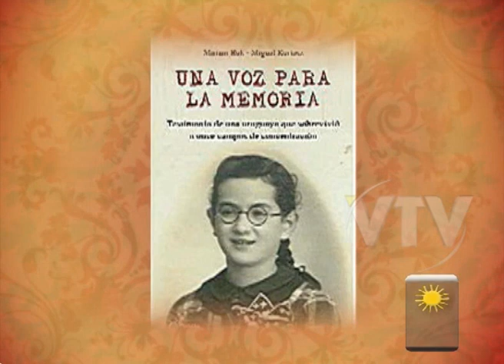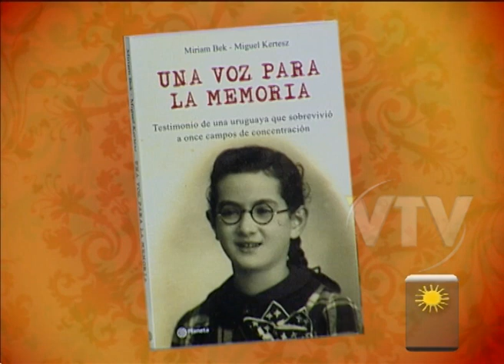VTV DIA A DIA PARTE 1 2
Miriam Bek sobreviviente del Holocausto Judío, nos da testimonio de la lucha por vivir, de su increíble supervivencia en 11 campos de concentración dónde estuvo recluida.
Escritora del libro "Una voz por la memoria"